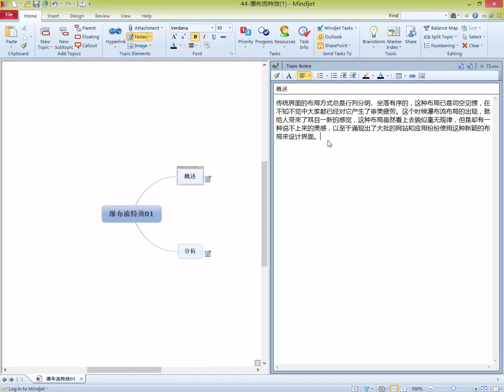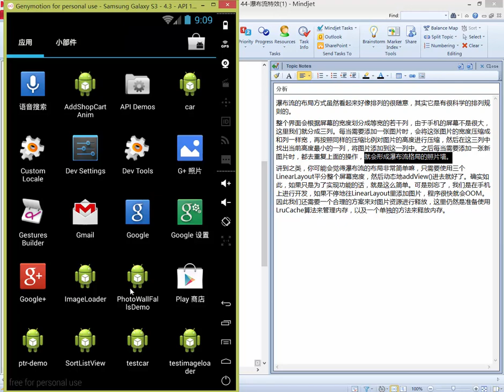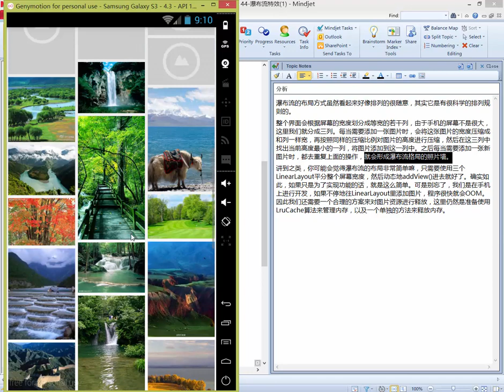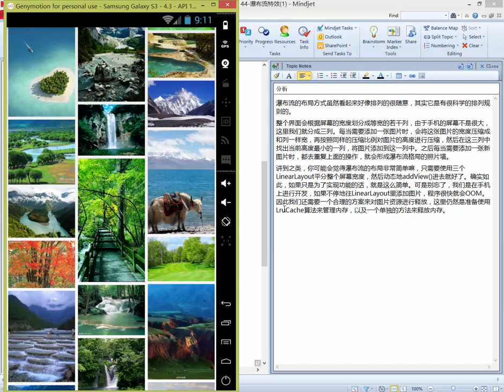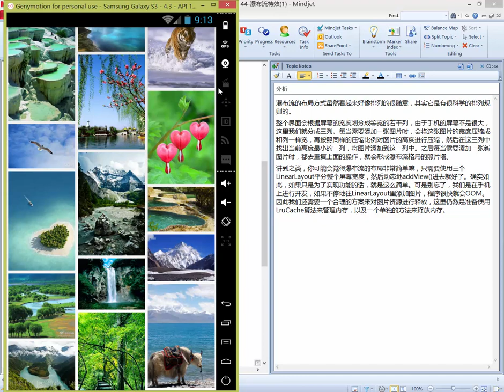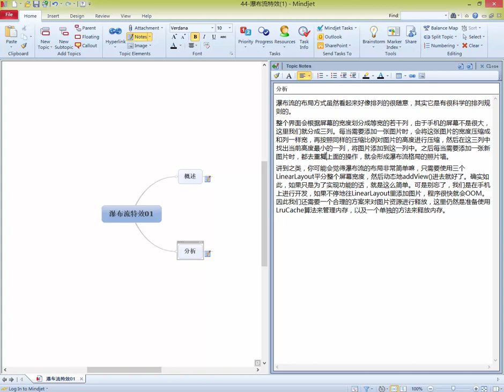44 android开发实战之瀑布流特效1